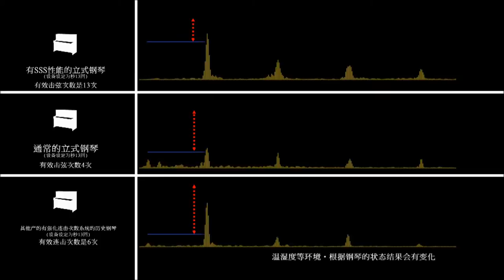SSS Series Chinese Short Version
An upright piano more like a grand piano than any other in the world. SSS Series Chinese Short Version